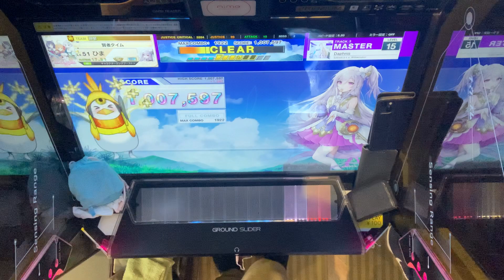【CHUNITHM SUN】Daphnis SSS 99-10-2